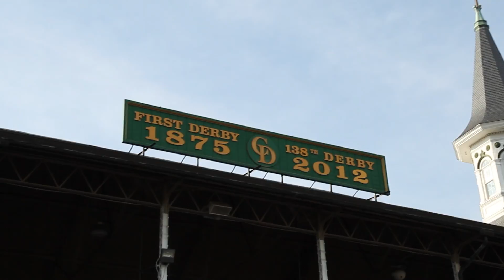Rookie Girl Demo Reel - Ali Lee